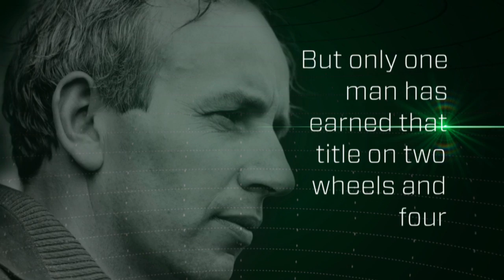John Surtees at 80